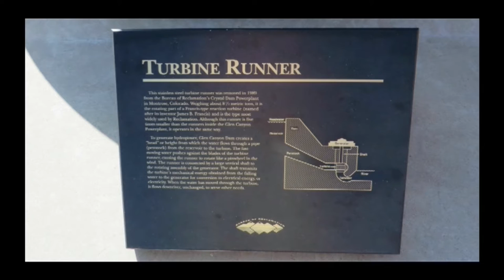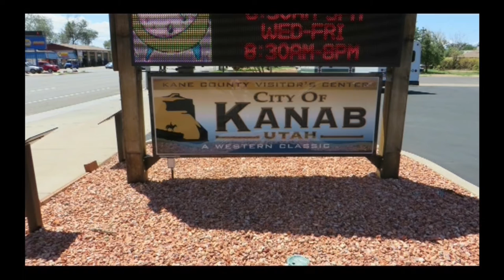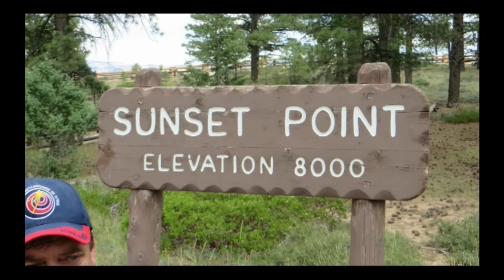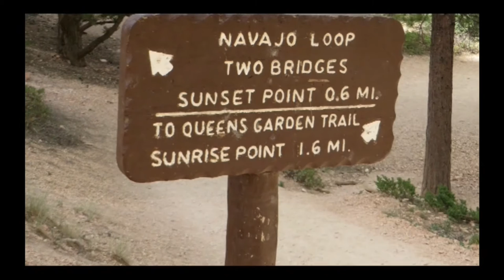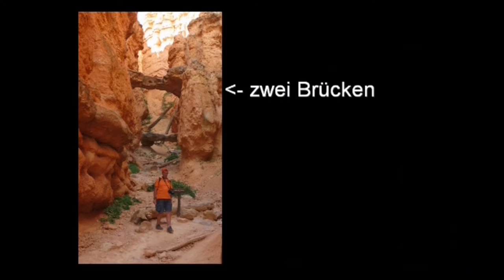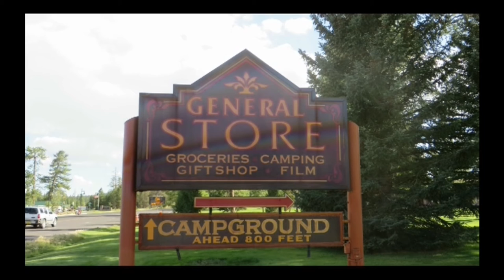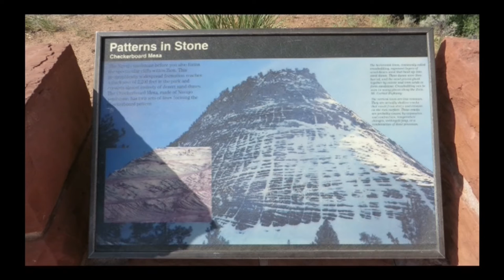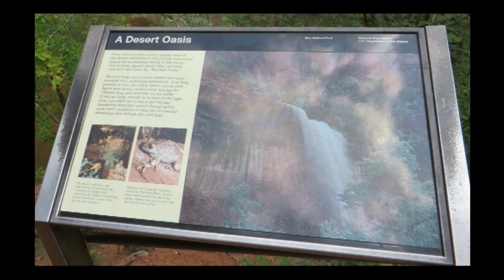USA-Westen-Rundreise mit Reiseleiterin - 4/6 Filme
USA-Rundreise durch den Westen der USA mit einer erfahrenen Reiseleiterin

4 / 6 Filme - 14 Tage
Lake Powell/Glen Canyon Staudamm - Bryce Canyon - Zion Nationalpark - Las Vegas

Reisen Sie in einer kleinen Gruppe mit einer erfahrenen Heideker-Reiseleiterin durch den Westen der USA.
Besuchen Sie die berühmte Nationalparks und weltbekannte Städte, die Sie immer wieder im Fernsehen sehen.

Nationalparks
Grand Canyon, Monument Valley, Bryce Canyon, Zion Nationalpark, Death Valley, Yosemite Nationalpark, Montezuma Castle

Städte
Los Angeles, San Diego, Las Vegas, San Francisco

G. Schrader und seine Frau haben in 2014 mit uns diese interessanten und zum Teil atemberauben Orte besucht, wunderschöne Fotos aufgenommen und daraus einen Film zusammengestellt.
Diesen Film dürfen wir mit ihrer Erlaubnis veröffentlichen.
Er besteht aus sechs Teilen.

Wir bedanken uns ganz herzlich bei Familie Schrader für die Teilnahme an der Reise, die vielen tollen Fotos und die Zeit, die es braucht, um diesen informativen Film zusammenzustellen.

Fotos + Film: G. Schrader
Silent Partner - mehrere Titel
JR Tundra - Bubblegum

Reisebeschreibung - 14 Tage
USA-Rundreise - durch den Westen der USA mit Heideker-Reiseleiterin